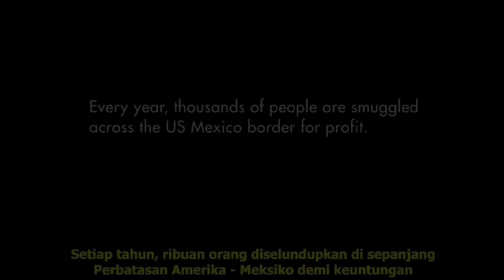8 Tahun Mengasingkan Diri Pembunuh Bayaran Ini Direkrut Menjadi Pasukan Khusus - Alur Cerita Film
8 Tahun Mengasingkan Diri Pembunuh Bayaran Ini Direkrut Menjadi Pasukan Khusus - Alur Cerita Film SICARIO DAY OF THE SOLDADO

scott adkins
trailer
sub indo
alur cerita
review film
film action
bluray movie
triple h
john wick
duncan